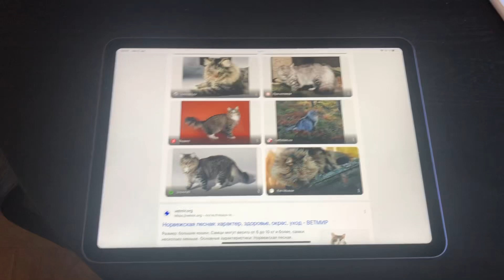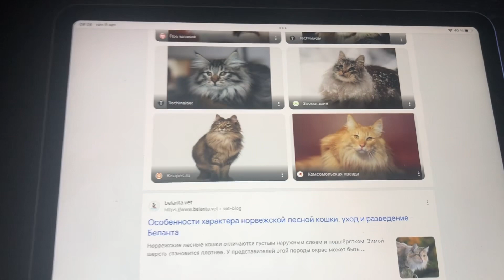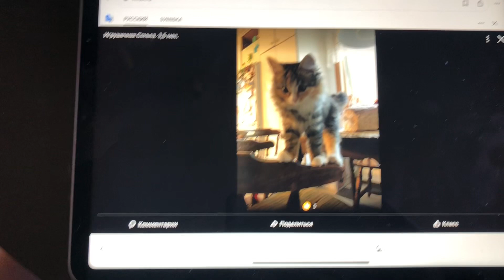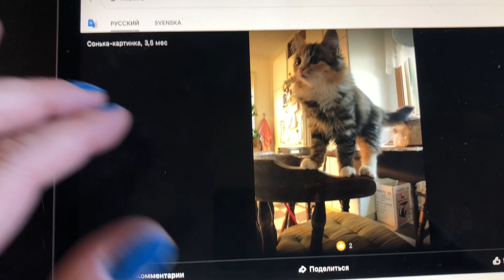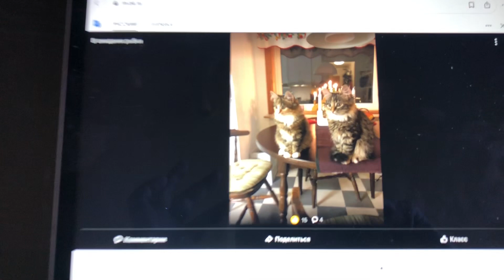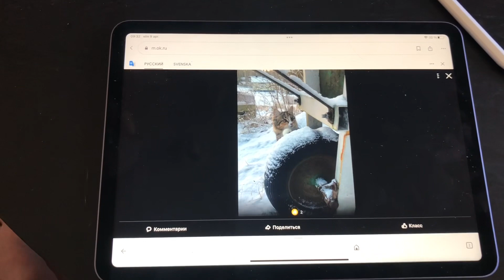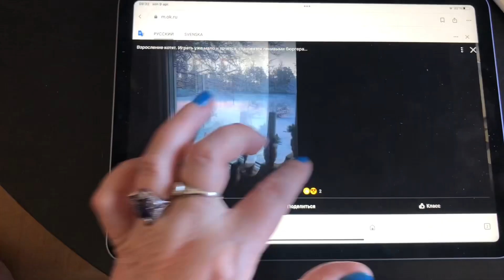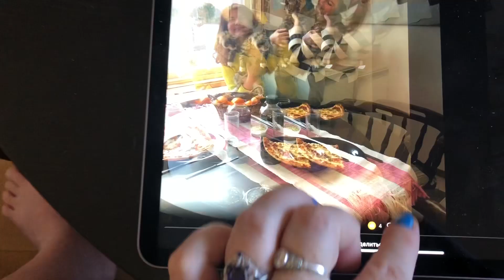“Доказательства» причастности Сони к норвежской породе😀😍 Norwegian forest cats. Norsk skogskatt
Многие писатели в комментариях, что Соня не норвежская кошка, а сибирская или метис, но все же она норвежская 😜😊